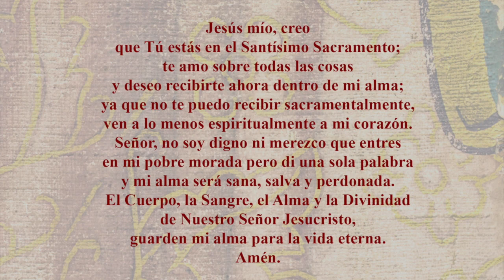Misa de Domingo - Misa de Hoy - 25 de Octubre, 2020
Misa y Reflexión sobre el brote del virus en Abbotsford. Durante estos tiempos es muy fácil desesperarse y tener miedo. Necesitamos ser personas de fe y esperanza que se cuiden mutuamente en el amor.

¡No nos asustemos, recibamos la paz de Jesús en el Espíritu Santo y recibamos las bendiciones que Dios tiene para nosotros en estos tiempos!